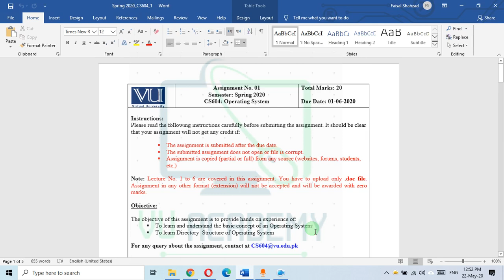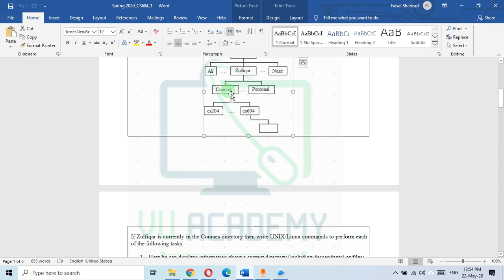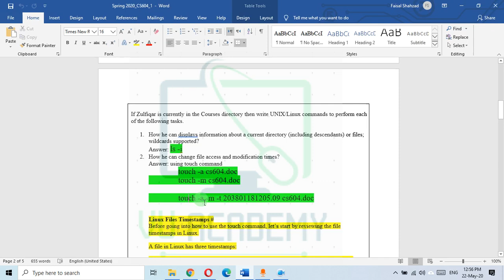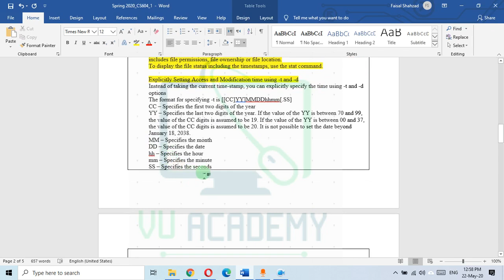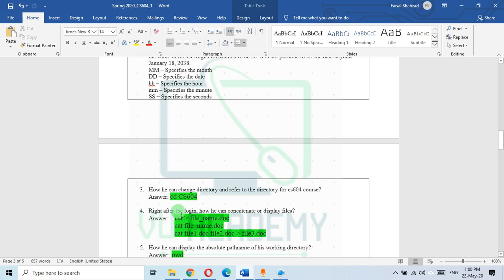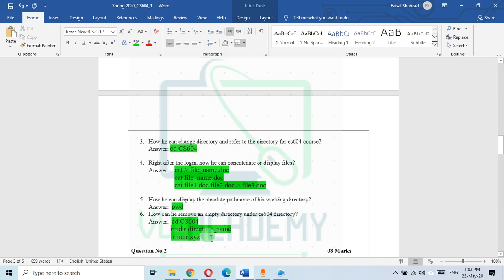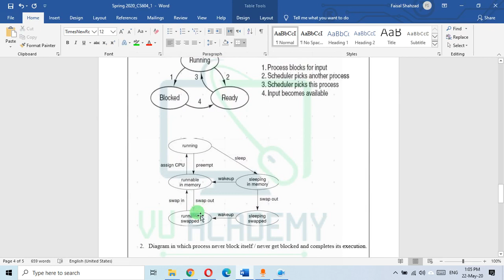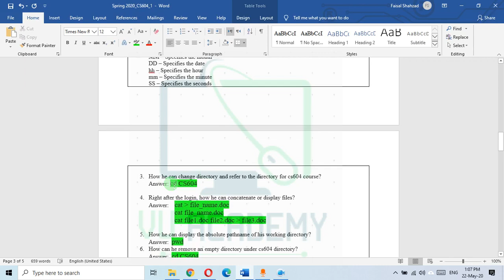CS604 Operating System Assignment No. 1 Solution by VU ACADEMY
Objective:

The objective of this assignment is to provide hands on experience of:
 To learn and understand the basic concept of an Operating System
 To learn Directory  Structure of Operating System

The following figure shows the directory structure in a UNIX/Linux system. Suppose a user Zulfiqar has a subdirectory Courses, under his home directory. This Courses directory contains subdirectories for the different courses that he has taken for teaching i.e. (CS204 and CS604).

If Zulfiqar is currently in the Courses directory then write UNIX/Linux commands to perform each of the following tasks.

1. How he can displays information about a current directory (including descendants) or files; wildcards supported?
2. How he can change file access and modification times?
3. How he can change directory and refer to the directory for cs604 course?
4. Right after the login, how he can concatenate or display files?
5. How he can display the absolute pathname of his working directory?
6. How can he remove an empty directory under cs604 directory?

Draw three state transition diagram of the following:
1. Diagram in which a process completes its execution with in its time line.
2. Diagram in which process never block itself / never get blocked and completes its execution.